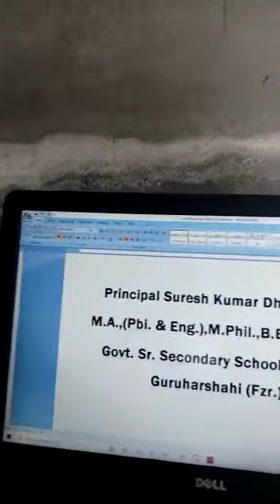ਵਾਕ ਦੀਆਂ ਕਿਸਮਾਂ ਅਤੇ ਵਾਕ ਵਟਾਂਦਰਾ||Part -9||Suresh kumar M.A.(Pbi & Eng), M.Phil||12th Punjabi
9th part of lectures on VAAK DIAN KISMAN ATTE VAAK VATANDRA by Suresh kumar M.A.(Pbi &  Eng), M.Phil.,B.Ed. , Principal  GSSS boys,  Guruharshahi.